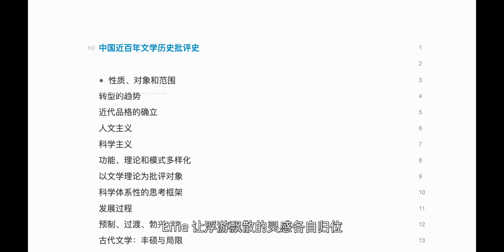3个Effie幕后小故事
个人微信：liziran5460

知识星球：李自然的朋友们（ID:24889239）

微信公众号：李自然说

抖音：liziran01

有趣的灵魂 聊科技人文
欢迎在评论区讨论交流。